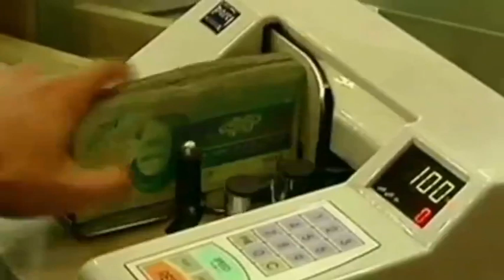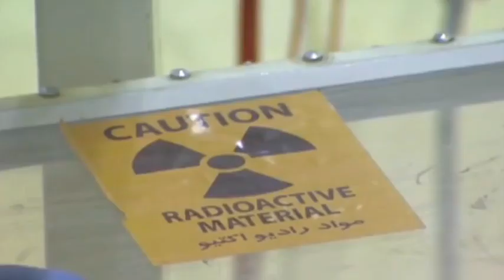تلویزیون ایران فردا - تفسیر خبر جمعه ۱۶ اسفند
گفته های وزیر اقتصاد و دارایی درباره ی وخامت اوضاع اقتصادی در ایران، افزایش قیمت آب و برق در آستانه عید نوروز، بررسی اوضاع اوکراین و پیامدهای آن در عرصه منطقه ای و بویژه ایران، بررسی وضعیت زنان ایرانی در آستانه روز جهانی زن در جمهوری اسلامی. با میهمانان جمعه شب های تفسیر خبر آقایان علیرضا نوریزاده در لندن و محسن سازگارا در واشنگتن خواهیم بود و موضوعات مطرح شده را مورد بحث و بررسی قرار می دهیم. با ما همراه باشید و نظرات خود را پیرامون موضوعات مطرح شده در زیر همین پست ارسال نمایید.برای دیدن ویدیوهای بیشتر به وبسایت ایران فردا مراجعه کنید